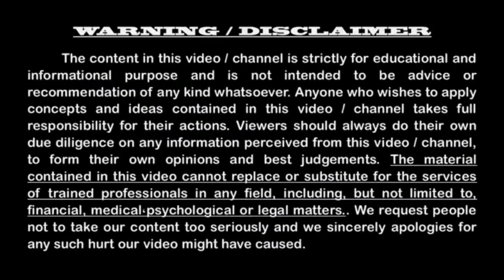Powerful Benefits of Ashwagandha | Ashwagandha Health Benefits and Uses